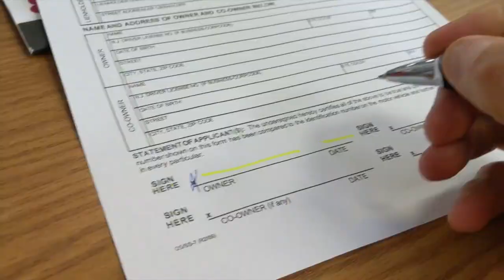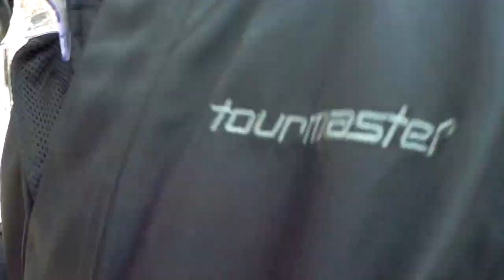Husqvarna FE350 OR KTM EXC350F - which One Should I buy..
Take a look how I went to buy a KTM EXC350F and wound up getting the Husqvarna FE350. Bought the bike over the phone and drove up to pick it up. The bike that they setup for me was a lemon so had to go back again the next day to pick up - a different one.

Here re some of the things I used to make this video:

My 360 camera - Xiomi Mi sphere

My main camera - A great Cannon G7X

My second camera for 4k shooting Panasonic G85

The camera I use the most - My smartphone - Pixel 3

For motovlogs and sport scenes I use the SJCAM SJ6

Scenes in the car I use the YI Dash camera
Aerial footage - DJI Spark drone